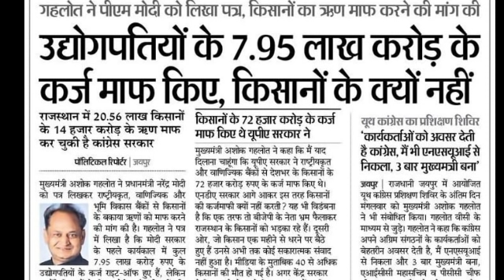31 जनवरी 2022 तक करे ये काम? किसानों के लिए बड़ी खबर|pm kisan लोन माफी yojana|kcc latest news